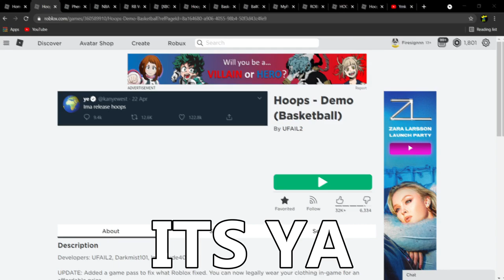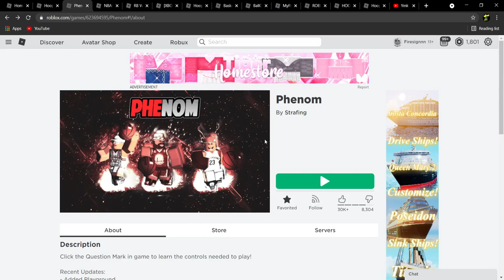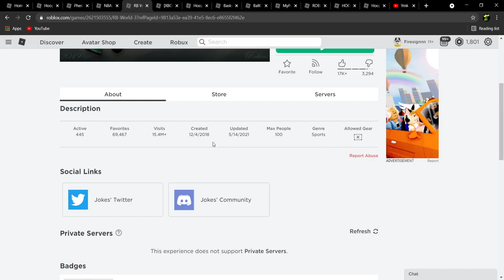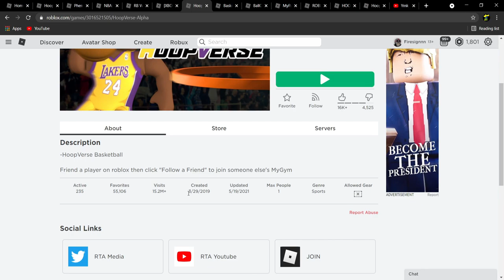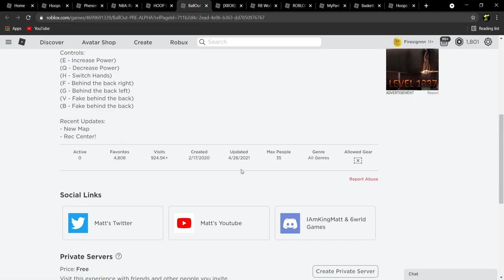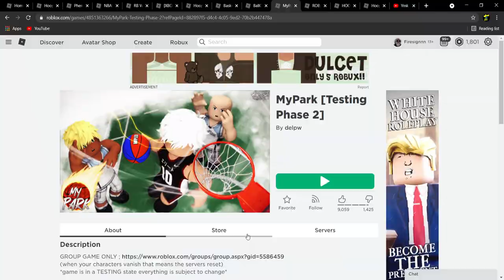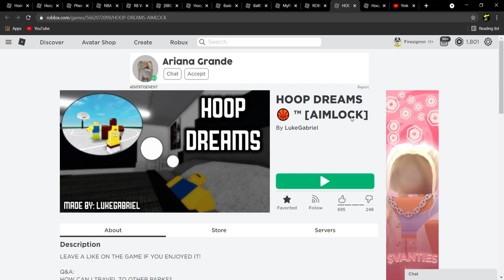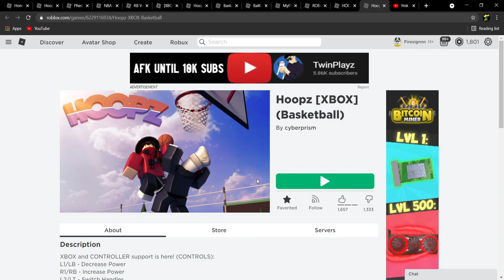PLAYING EVERY SINGLE ROBLOX BASKETBALL GAME 2016-2021(FEAT.Juicy John, Signnn Clan)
Every Single Ro-Basketball That Has Been Fully Functional From 2016 To 2021!
Any New ROBLOX Basketball Games Will Be For A Different Video Just *Comment* Below.

ALL THE GAMES
Hoops - Demo (Basketball)